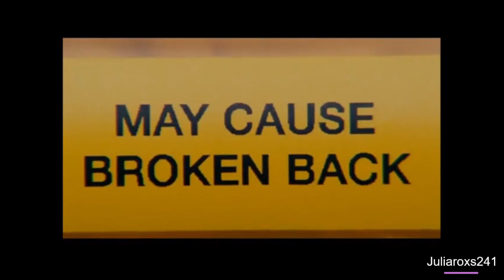Stick It - Where Eagles Dare